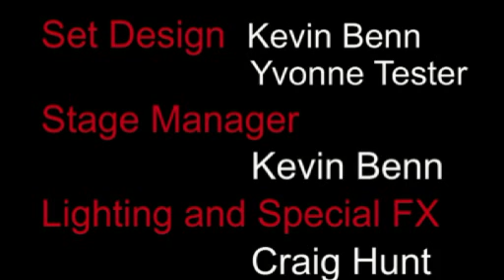Safe House Sat FilmMP4